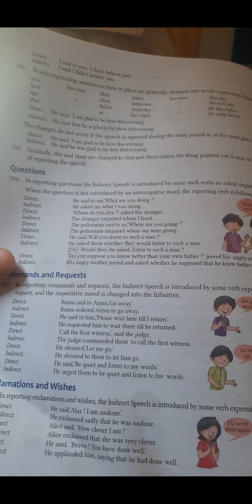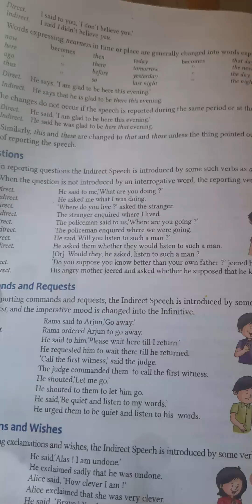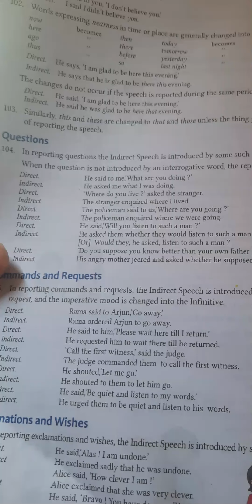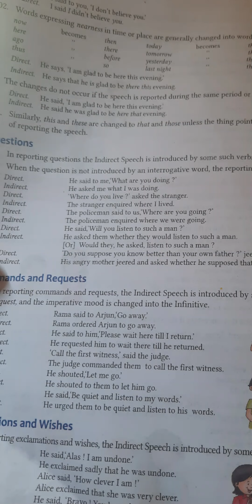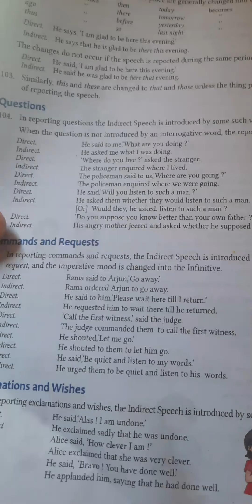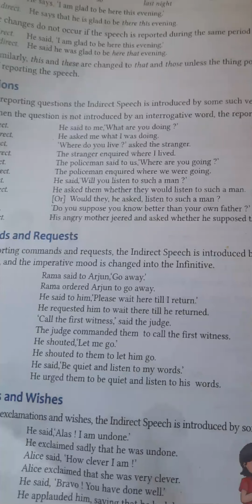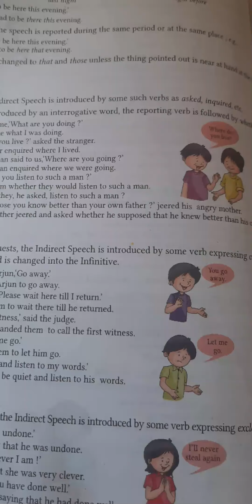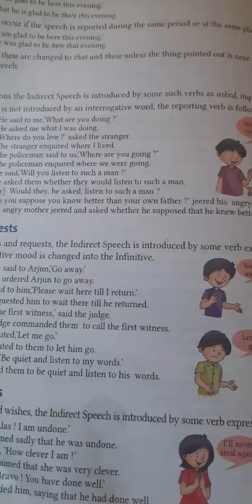Class 9th English (05-May-2021)